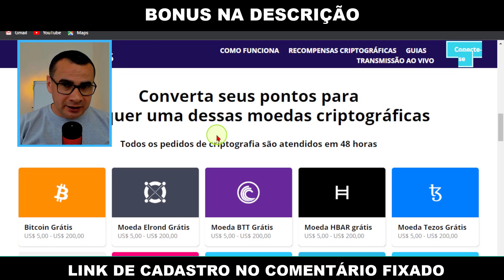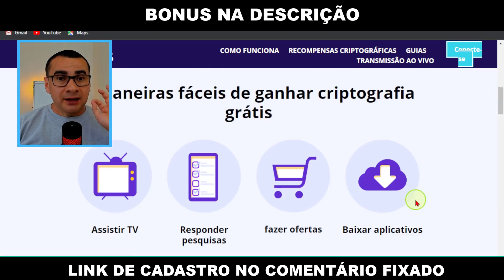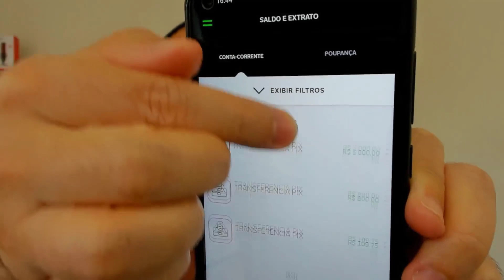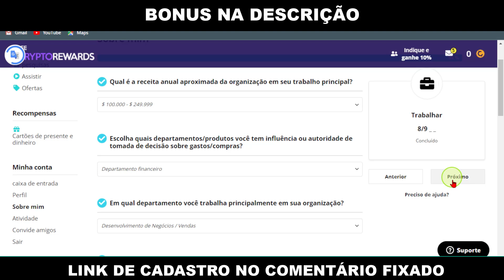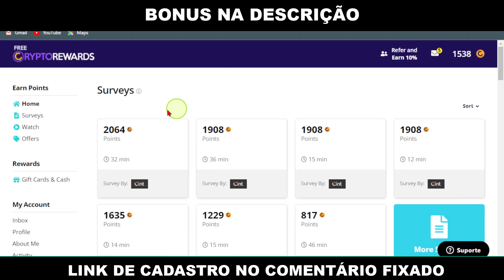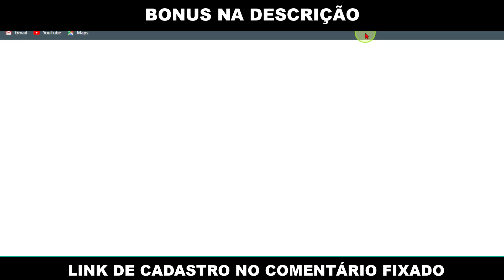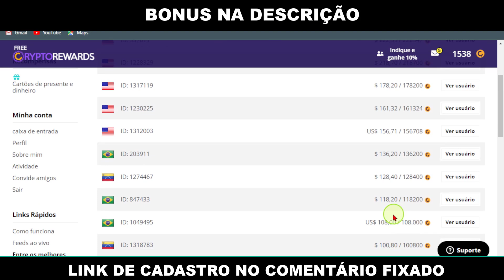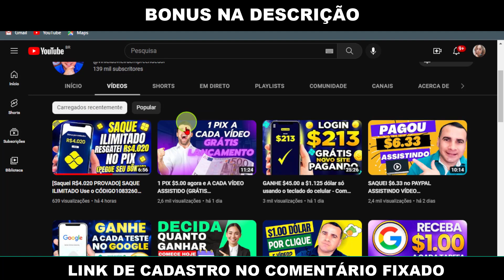1 PIX $5.00 agora e A CADA VÍDEO ASSISTIDO (GRÁTIS LANÇAMENTO) Ganhar dinheiro assistindo vídeo 2023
➡️ 𝐂𝐥𝐢𝐪𝐮𝐞 𝐀𝐪𝐮𝐢 ✅ REVELADO: GANHE de R$100 a R$500 por dia com Apenas Três Cliques nesse NOVO APLICATIVO Usando o Sistema de COPIA e COLAR Altamente Lucrativo... Esse jogo de celular + código secreto está colocando muita grana no bolso de muitos brasileiros!

1 PIX $5.00 agora e A CADA VÍDEO ASSISTIDO (GRÁTIS LANÇAMENTO) Ganhar dinheiro assistindo vídeo 2023

Neste vídeo, estou compartilhando com você como obter 1 PIX $ 5,00 agora e todos os vídeos assistidos (lançamento gratuito) para ganhar dinheiro assistindo vídeos 2023.

Você provavelmente já viu anúncios de ofertas de 1 PIX $ 5,00 antes - mas você já se perguntou como pode se envolver? Neste vídeo, estou mostrando como começar a ganhar dinheiro assistindo a vídeos agora - tornando-se um assistente de 1 PIX $ 5,00! Basta assistir a vídeos e responder a 1 questionário PIX - e você será recompensado com $ 5,00! É uma maneira simples e fácil de começar a ganhar dinheiro e ajudar os produtores de conteúdo a serem pagos por seu trabalho. Então, se você está procurando uma maneira de fazer

⚡Descrição

Tags;
- vinicius vieira
- vinícius vieira